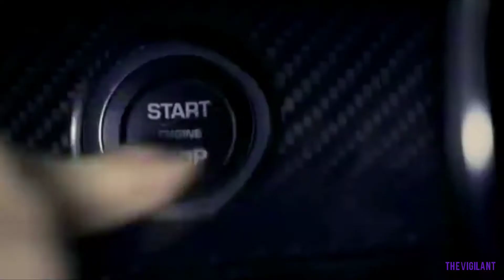multifandom || get up